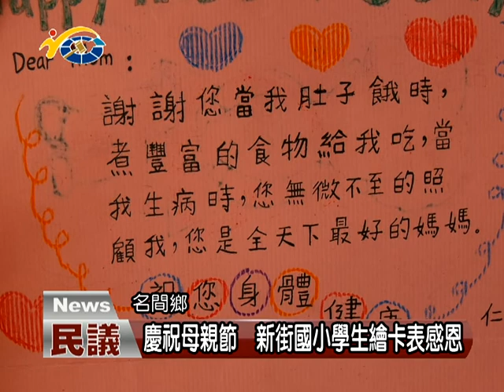20180514 民議新聞 慶祝母親節 新街國小學生繪卡表感恩(縣議員 游宏達、賴燕雪)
名間鄉新街國小日前舉辦慶祝母親節活動，校方安排許多有趣的表演及衛教宣導，家長們都非常熱絡地參與，學生們秀出的母親節卡上寫著滿滿的愛意，現場溫馨洋溢。縣議員游宏達及賴燕雪到場致意，並呼籲為人子女者要懂得及時行孝，也祝福天下的媽媽母親節快樂。